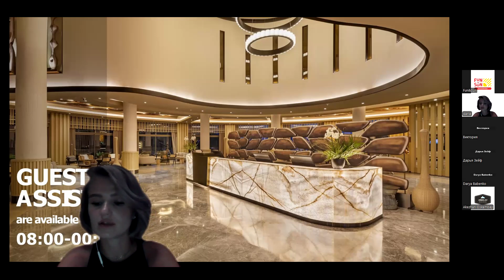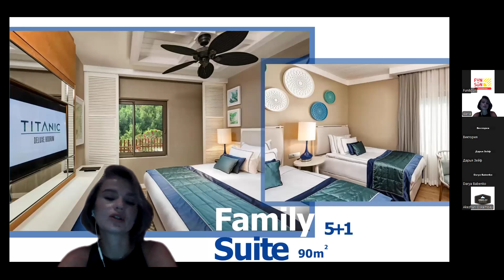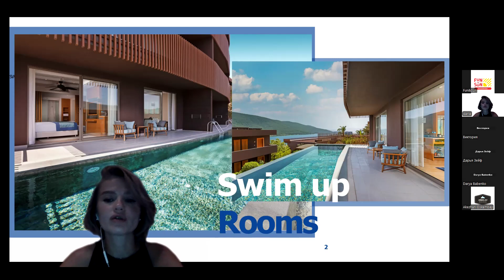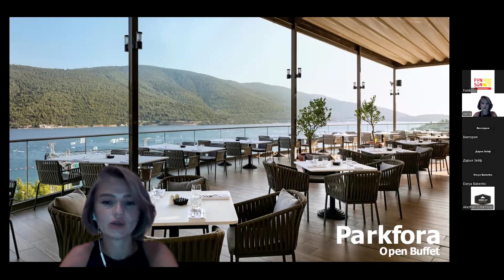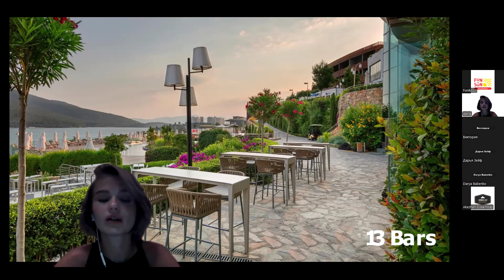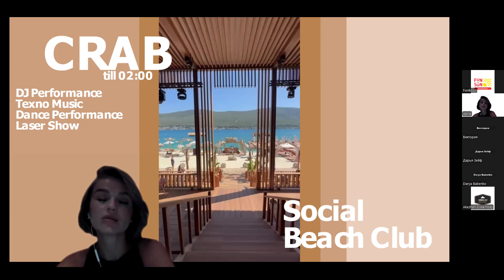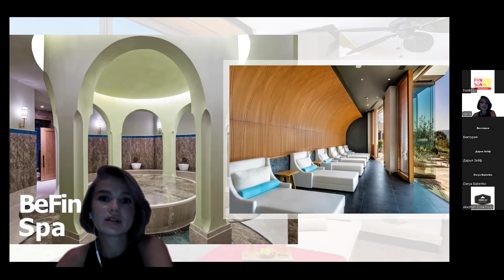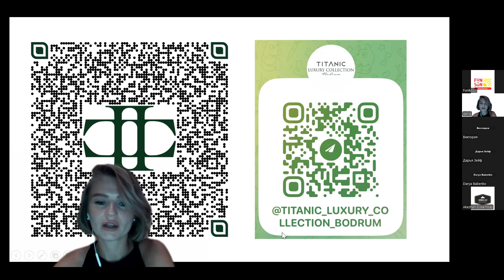Турция. Titanic Luxury Collection Bodrum 5*